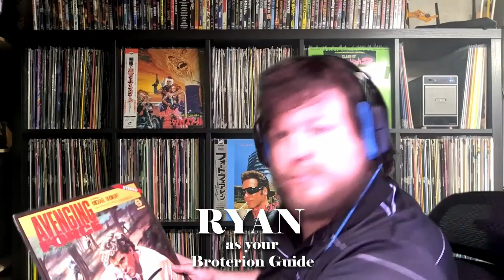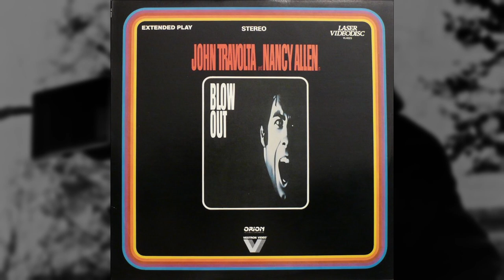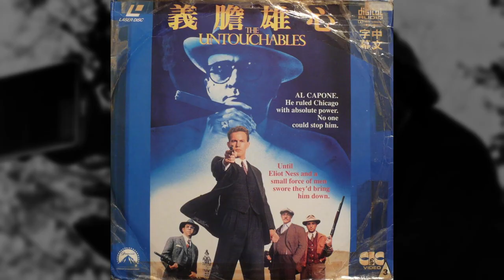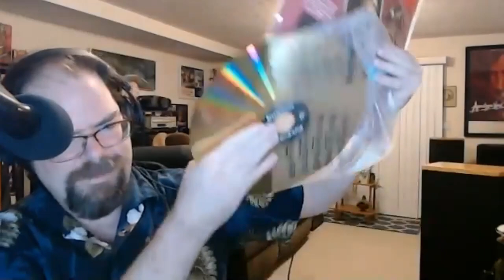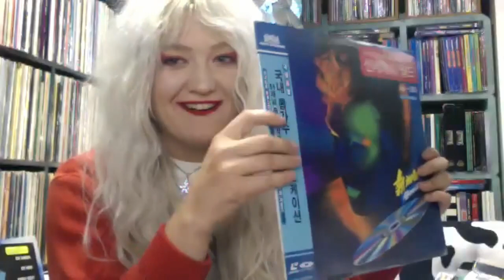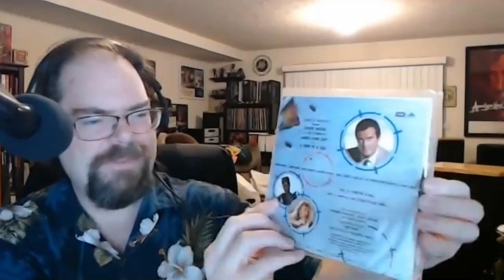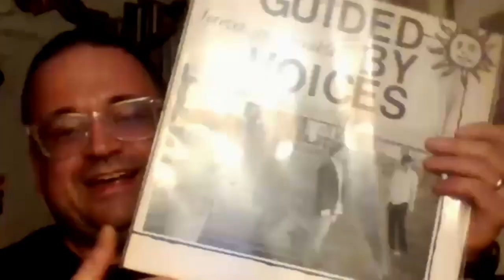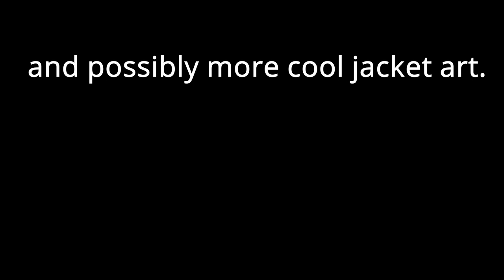LaserDisc Wolfpack Podcast: DE PALMA LDs (Episode 41 [S3 E06])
The LaserDisc Wolfpack is a collective composed of wild and woolly characters, skilled at hunting LDs and LD-related material. Occasionally, when the moon is full (or it’s a weekend night they have available), they’ll gather in the darkened forest to howl about new LaserDisc acquisitions and a plethora of hot LD topics.

In this episode, the ‘Pack returns from the wilderness with another director deep dive – this time inspecting the laserdiscography of Brian De Palma. Also included are the usual pickup segments, hot topics, recommendations and physical media celebrations.

Returning in this episode are Ryan “Dutch Angle” Cushing, Maxeene the LaserDisc Queen, Seth “Split Diopter” Petersson, and Sam “Culturedog” Hatch. Plus, a special mid-stream appearance by Luke “D-Lips” Cincotta and his assistant!

Chapters:
0:00 Introduction
2:52 Brian De Palma LD Spotlight
5:53 Greetings
8:08 Sisters
11:56 Phantom of the Paradise
18:32 Obsession
21:08 Carrie
23:50 The Fury
26:30 Home Movies
27:34 Dressed to Kill
31:09 Blow Out
36:54 Scarface
41:32 Body Double
50:10 The Untouchables
52:36 Casualties of War
56:41 The Bonfire of the Vanities
1:01:26 Raising Cain
1:07:34 Carlito's Way
1:12:40 Mission: Impossible
1:18:10 Snake Eyes
1:20:25 Post-LD Era De Palma
1:26:01 LD Pickups
2:08:52 Hot Topics
2:33:10 Let's Get Physical
2:55:10 De Palma Redux
3:03:19 Recommendations
3:29:01 What's Spinning Next?